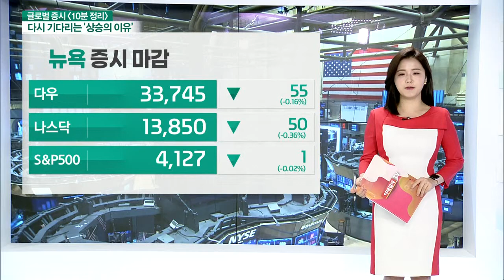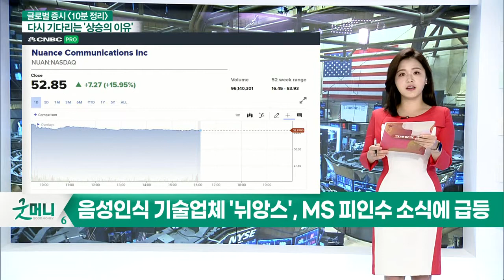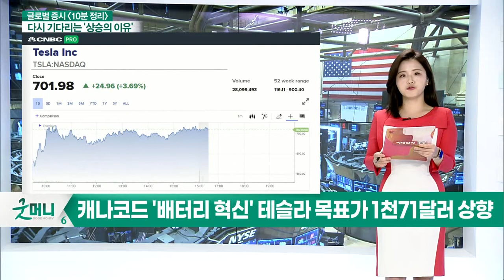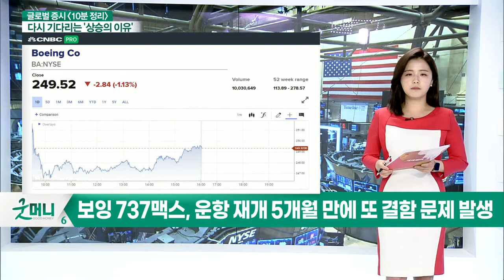음성인식 기술업체 '뉘앙스', MS 피인수 소식에 급등 / 캐나코드 '배터리 혁신' 테슬라 목표가 1천71달러 상향_글로벌 마감 증시 (20210413)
- 음성인식 기술업체 '뉘앙스', MS 피인수 소식에 급등
- 캐나코드 '배터리 혁신' 테슬라 목표가 1천71달러 상향
- 게임스톱, 애널리스트 '매도' 의견 이후 급락
- 보잉 737맥스, 운항 재개 5개월 만에 또 결함 문제 발생